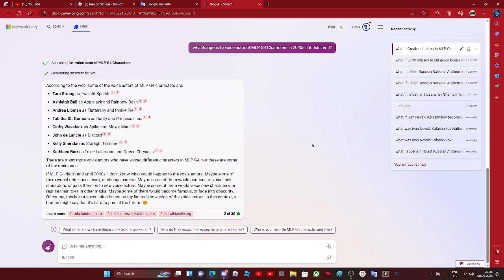I researches about what if MLP G4 didn't end till 2040s, here's a result.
NOTE: I'm NOT a "Brony" or anything, just a Gopnik who Mild Interest in MLP Community.